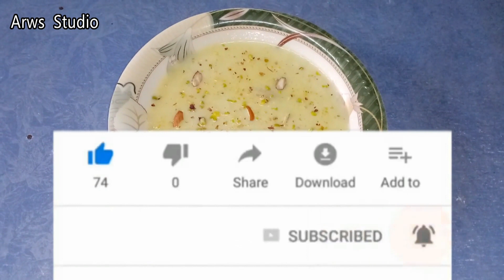Kharbuze Ki Kheer | Delicious Musk Melon Kheer | Kharbuze ki kheer teyar karne ka Tarika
How to make Musk Melon Kheer -Delicious kheer. Kharbuze ki kheer is a unique Pakistani kheer recipe with melon pulp (kharbooza) cooked in sweetened milk mixture.